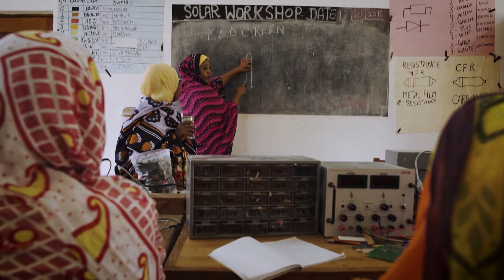Earth Focus Season 2 Preview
In the new season, "Earth Focus" examines how communities are transitioning and adapting from different energy sources and how the laws of supply and demand affect the environment and people in different ways.